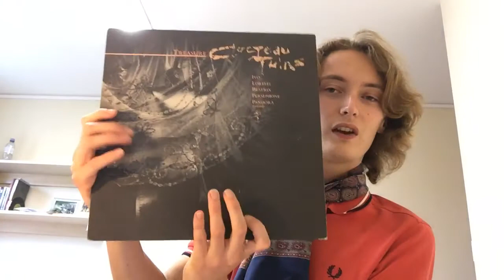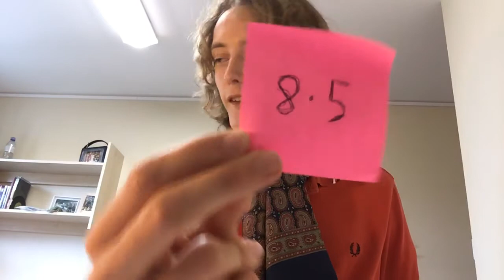MJ Roe Review: Kelly Lee Owens-Inner Songs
8.5/10
Best tracks: Corner of my Sky, Arpeggi, On.
Worst tracks: n/a
Synth pop/Electronica
Similar Stuff: Jon Hopkins, Bicep, Gwenno, Jenny Hval, Robyn, Bat for Lashes, Yaeji, Georgia.